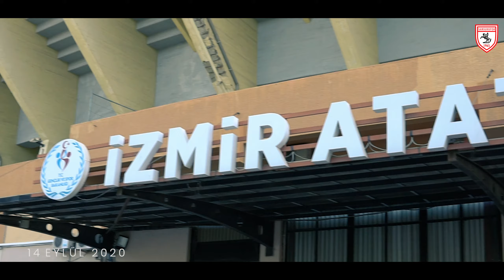Deplasman Hikayesi | 2. Sezon | 1. Bölüm